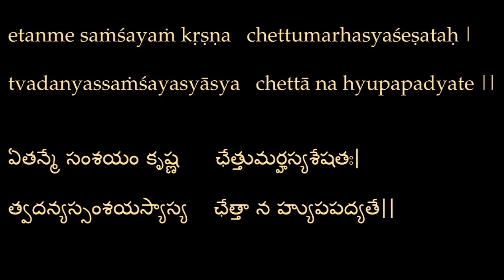Bhagavad Gita Self-Study Ch.6:39 భగవద్గీత పాఠాలు అధ్యా.6:39 English Telugu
Krishna! You alone can clear this doubt of mine. No one else can answer this question.

ఏతన్మే సంశయం కృష్ణ ఛేత్తు మర్హస్యశేషతః|
 త్వదన్య స్సంశయస్యాస్య ఛేత్తా న హ్యుపపద్యతే||

కృష్ణా, నీవొక్కడవే నాలో గల సందేహములను తీర్చగల సమర్థుడివి. ఇతరులెవ్వరూ నా సందేహములను తీర్చలేరు.